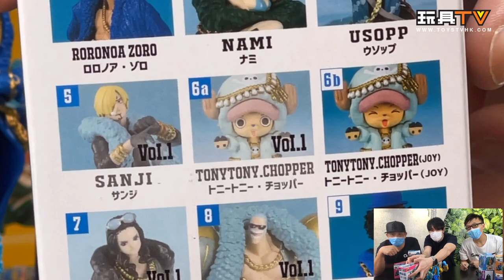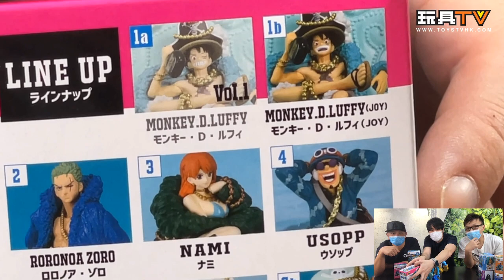「爆玩具」TAMASHII BOX《海賊王》ONE PIECE Vol.1 & Vol.2盒玩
Program host/Guest: DMS, Walkermachine, David, Ricky, Toyswalker-Dick.Po, Bryan Lo, ka